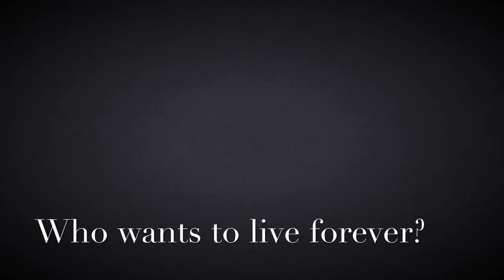Canon Rock Go Pro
Short censored version.
2015 adventures, as I try to dominate Air, Land & Sea.
Canon Rock by Jerry C (all rights of the Song to him)
Videos and edition by Linkerius

Dedicated to my Family